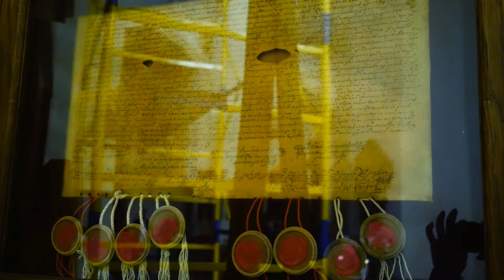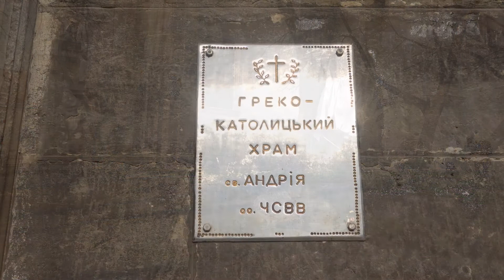Львов Храмы 2019 апрель